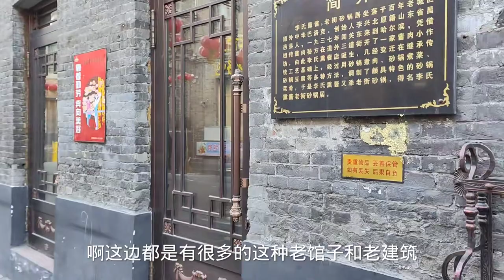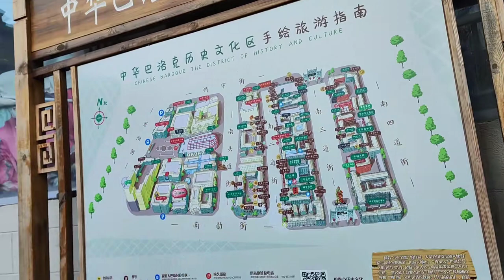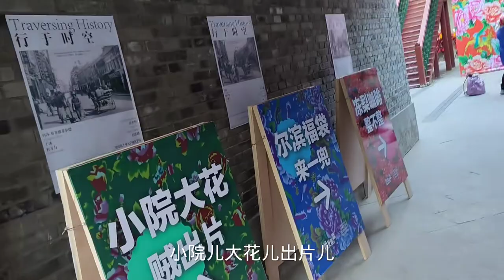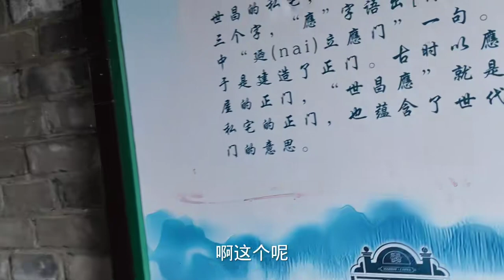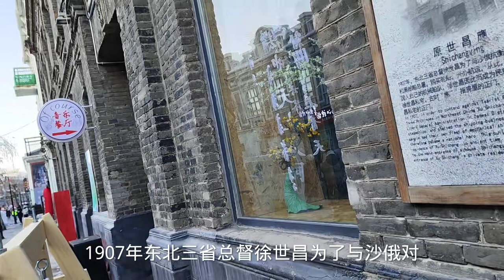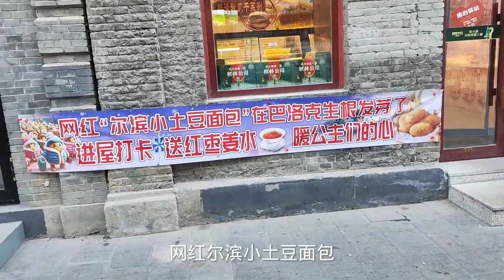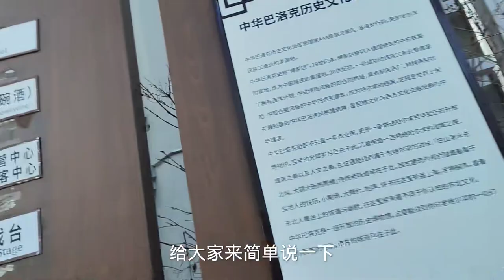全世界保存最完整的巴洛克建築群，就在中國哈爾濱，讓人讚歎不已